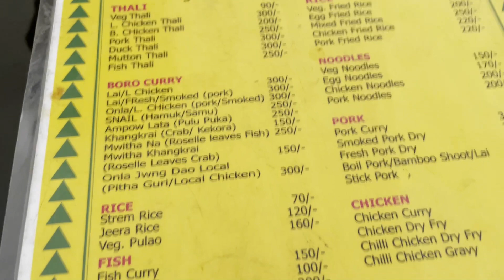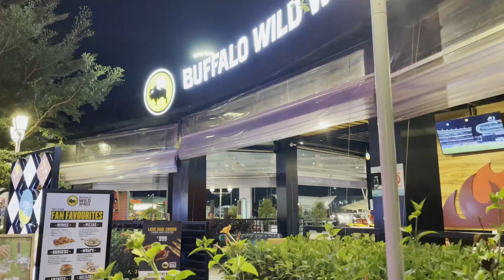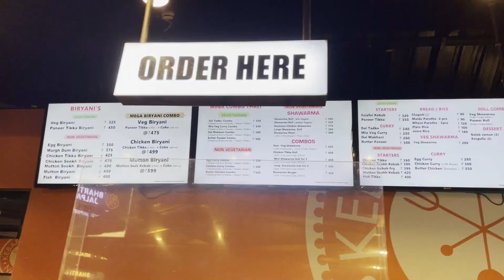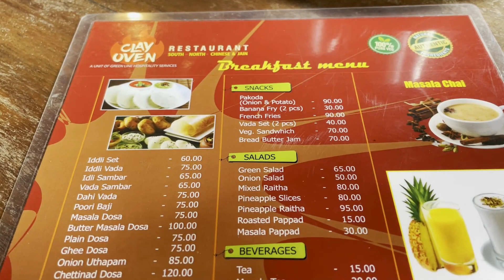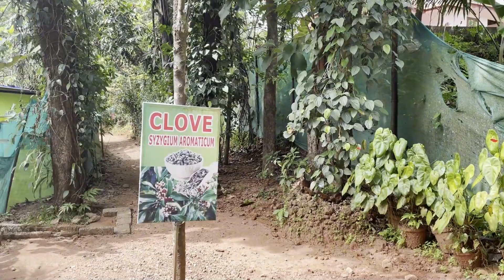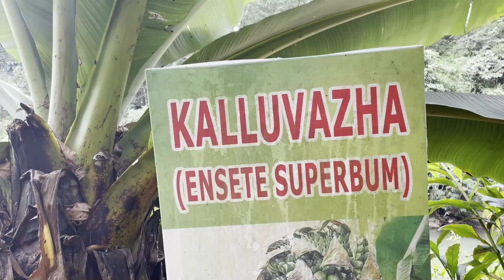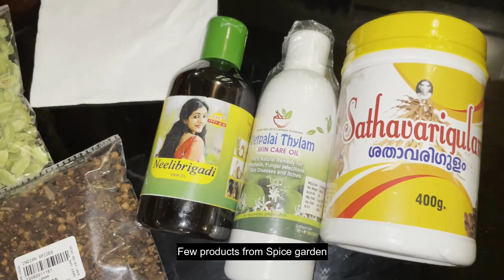HOW we reached MUNNAR . Kerala Tour Day 1 | Iris Holidays | travel vlog| Kerala tour plan for 7 days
Sharing our journey from Golaghat, Assam to Munnar, Kerala. Full Kerala tour plan for 7 days and 6 nights by Iris Holidays.
This is our Day 01 . And  the glance of beautiful destinations on the way to Munnar from Cochin International airport are shown in this vlog.